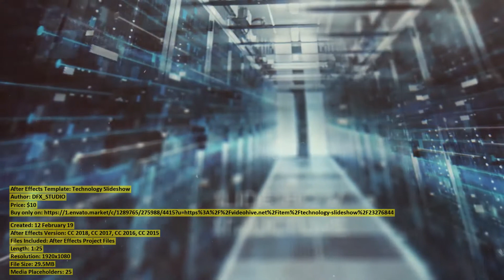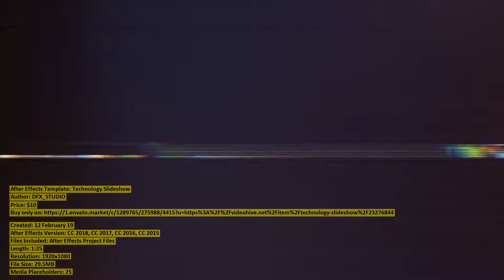Technology Slideshow | After Effects Template | VideoHive 23276844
Created: 12 February 19
After Effects Version: CC 2018, CC 2017, CC 2016, CC 2015
Files Included: After Effects Project Files
Length: 1:25
Resolution: 1920x1080
File Size: 29.5MB
Media Placeholders: 25
Text Placeholders: 9

Category: (broadcast-packages)

Description: Features Full HD 1920x1080 After Effects cc 2015 and above. Frame rate 25 fps Video Tutorial Color Control No Plugin ...
Dear author DFX_STUDIO, if you believe any that the use of the project preview on this channel are not legitimate, please write to e-mail and we will delete your video within 24 hours.